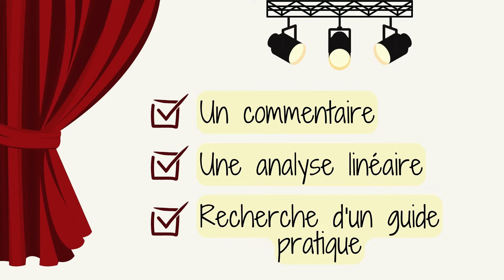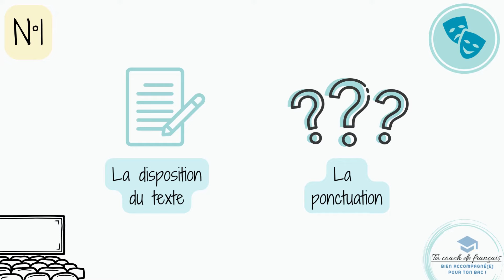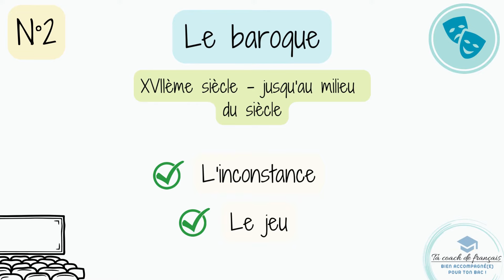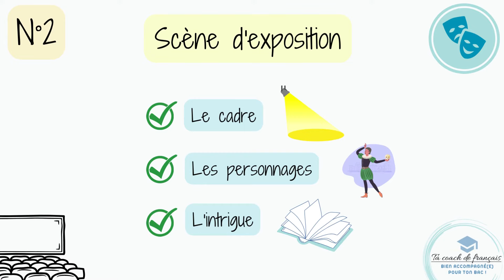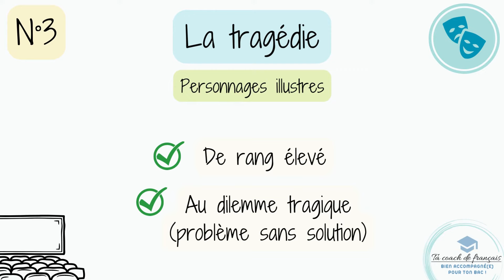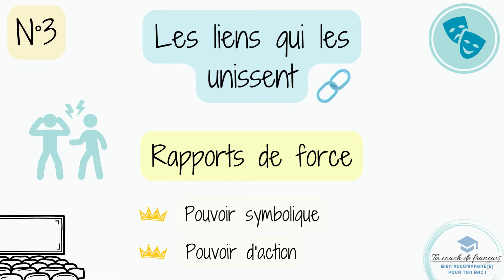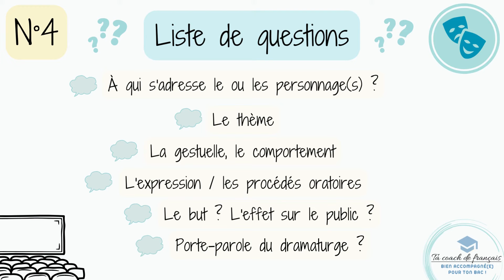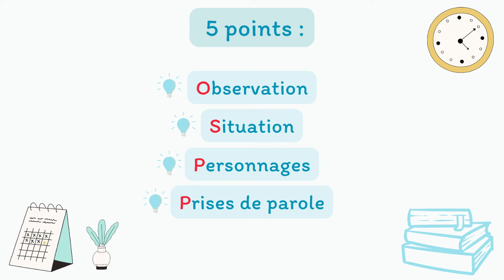🎭 Analyser une pièce de théâtre |💡 RÉVISION EXPRESS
✅ Tu dois analyser un extrait de pièce de théâtre ? Ou bien réviser le théâtre pour le bac français ? À travers cette courte vidéo, je te donne des outils d'analyse en or massif. Tu n'as plus qu'à te laisser guider !

▬▬▬▬▬▬▬▬▬▬▬  ⬇️  MES COURS ⬇️ ▬▬▬▬▬▬▬▬▬▬

▬▬▬▬▬▬▬▬▬▬▬  ➕ LES TEMPS FORTS ➕ ▬▬▬▬▬▬▬▬▬▬▬

0:00 Introduction 👋
1:14 Observer ton texte 👀
1:54 Situer l'extrait 🔍
4:11 Sonder les personnages 🤦🏻‍♂️
5:35 Analyser les prises de parole 🗣
6:49 Identifier l'effet sur le public 🎭

▬▬▬▬▬▬▬▬▬▬▬ 🎥 MES VIDÉOS ASSOCIÉES 🎥 ▬▬▬▬▬▬▬▬▬▬▬

Olivia, ta coach de français 💪🏻 💪🏻